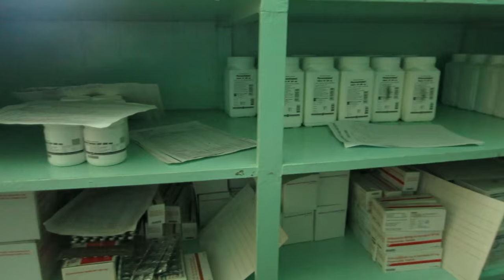Day 6 - Road Trip!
On their last full day in Zimbabwe, the team hits the road to visit the Mtshabezi Mission Hospital, which is supported by our Meeting House community, and meets future pastors at a Brethren In Christ Bible Institute.

This month, our 2015 Africa Learning Team is leaving for Zimbabwe, Malawi, and South Africa, where they will have a chance to meet and learn from our partners at MCC and World Vision, as well as our BIC family. They will have the amazing opportunity to witness the impact of our partnership, and learn about the projects we have invested in as a church family at The Meeting House.